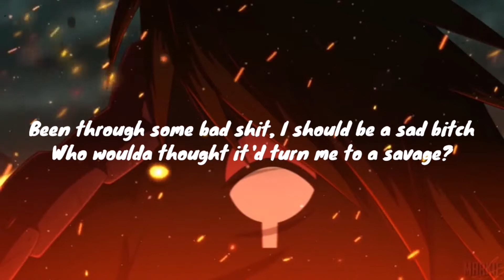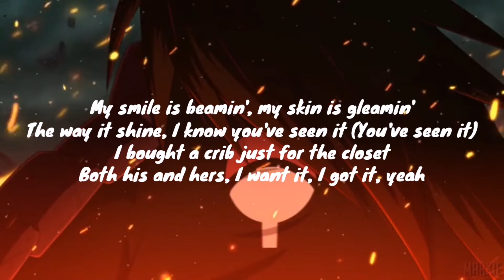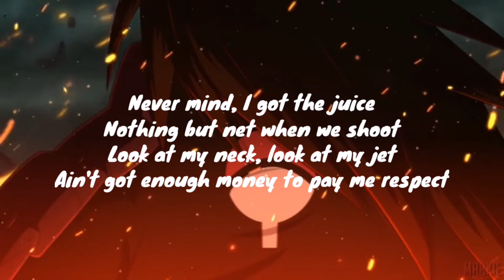Ariana Grande - 7rings (Lyricalvideo)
Welcome to my channel friends , I hope you like it and if you really want to more this type of video then comment us.And if you are new to our channel then please subscribe our channel.

ci Like
13 Share
if you want then leave you comment below and make sure to subscribe our channel to watch such videds and also give your suggestions what type of status video you like to see on YouTube.